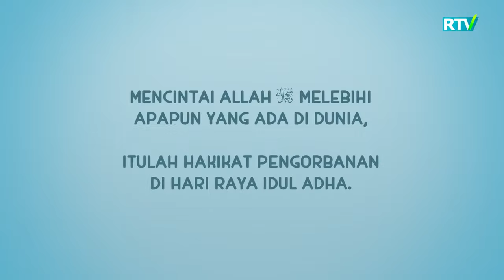Rarraning yangi do'sti | Nussa va Rarra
*Muallif: Nussa official
BOLAJON RTVga rasmiy tegishli bo`lgan YouTubedagi qo`yib borilayotgan "Nussa" multfilmlarini O'zbek tilidagi dublyaji hech bir shaklda qayta ko`chirib tarqatilishiga ruhsat berilmaydi. Agar bunday holat kuzatilsa YouTubening mualliflar huquqini himoya qilish bo`limiga murojaat qilishga majbur bo`lamiz. Ya`ni, ko`chirib olingan video va ovoz mahsulotlari uchun kanalingizga ogohlantirishsiz e`tiroz bildiriladi. Bu hol kanalingizning Youtube tomonidan berkitilishiga sabab bo`lishi mumkin.